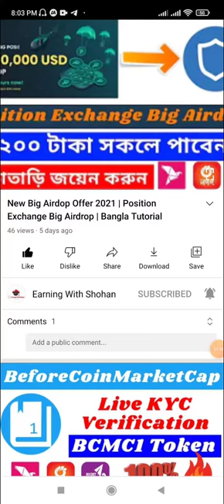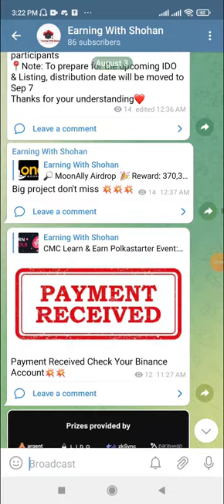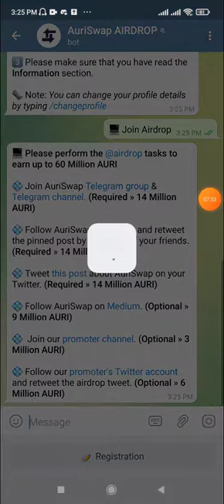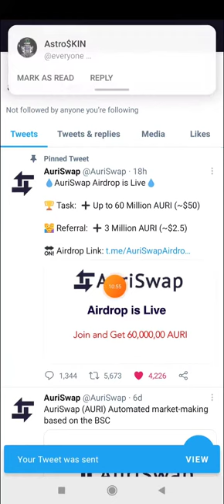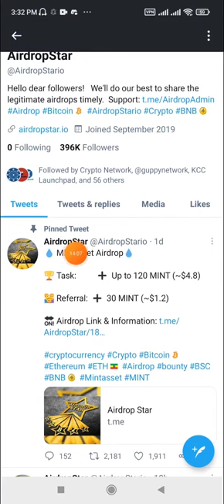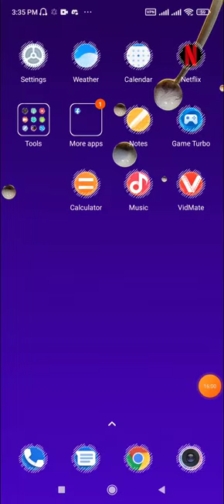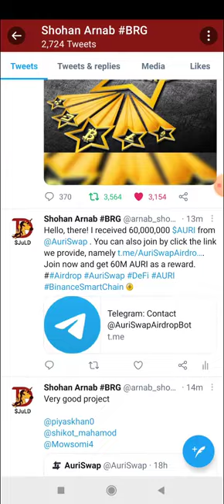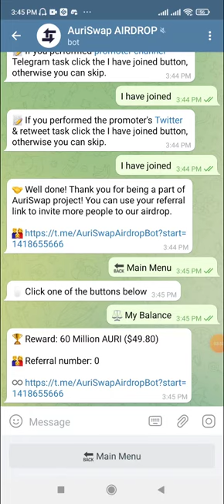কিভাবে Airdrop এ কাজ করবেন | Tutorial 1 | Make Money Online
Today i going to show you how to join on airdrop .

 ➡️bangla tutorial
 ➡️Mobile tips
 ➡️Online Income

bangladeshi earning app 2021
new bangladeshi earning app
bangladeshi online earning app
bangladesh money earning app
online income bd payment bkash for pc 2021
online income bd payment bkash for mobile 2021
online income bd payment bkash rocket recharge
bangla online income
income website online bangla
online income app bangla
Bangladeshi App per day 1000 taka income
payment bkash earn money
online income
BD Cash
Bangladeshi app per day income 1000 taka payment Bkash Nogod
Make money
Online income Bangla
Earning BD online
BD cash payment Paytm
Ringid good coin
Ring ID payment pro Bangla tutorial
Earn 3000 Taka Per Day Bkash Payment Apps
income apps bangladesh
income bengla
income Apps
Mobile income apps online in
earn money online online income bangladesh 2021
online income bd payment bkash computer
online income bd payment nagad
bitcoin earn
earning with shohan
shohan